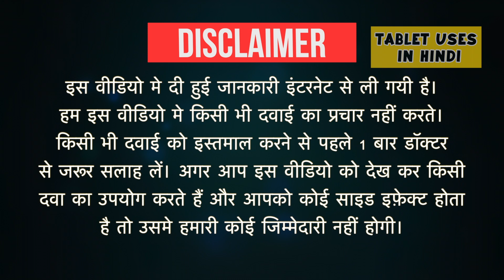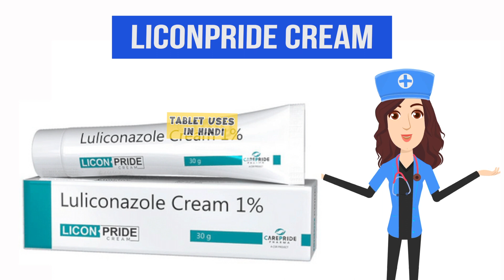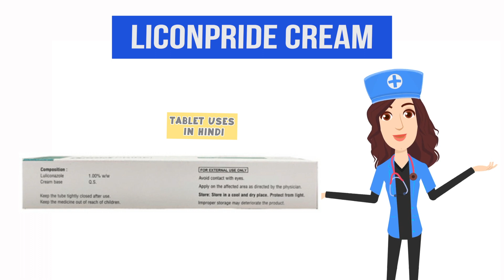Liconpride Cream Uses in Hindi | त्वचा में फंगल इन्फेक्शन | Side Effects | Dose 💊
Liconpride Cream Uses in Hindi | Side Effects | Dosage